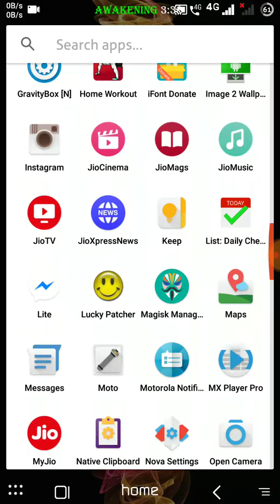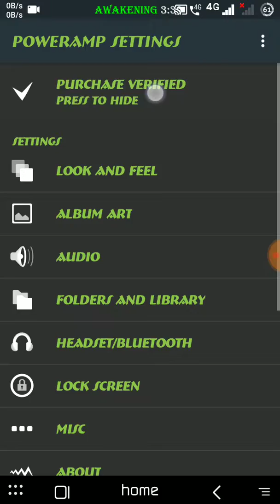Make Poweramp full version